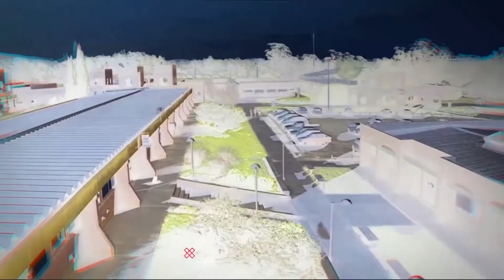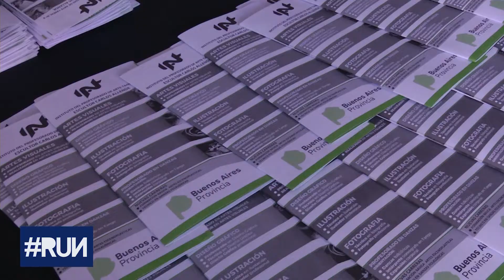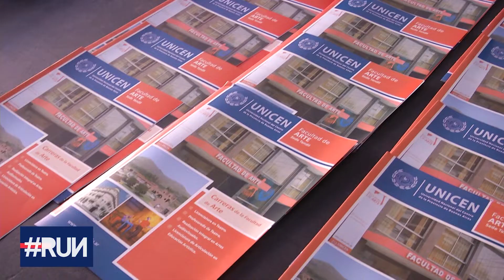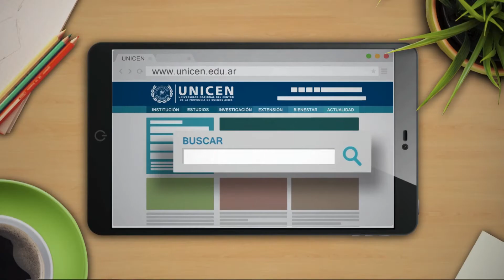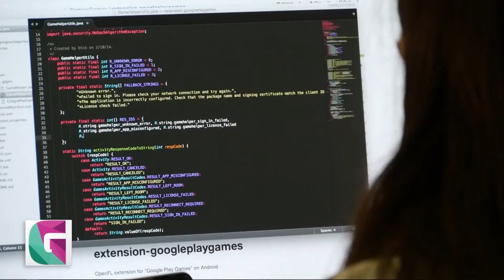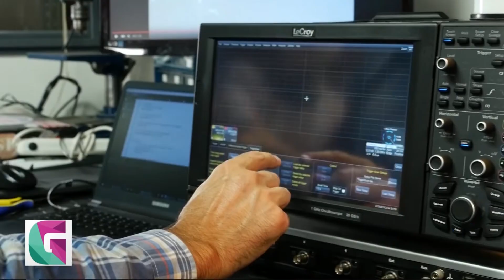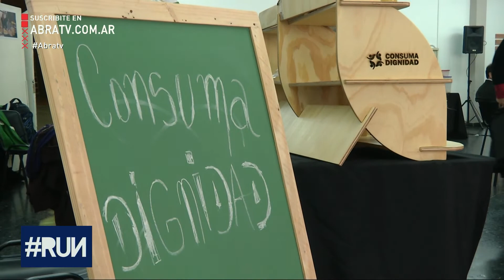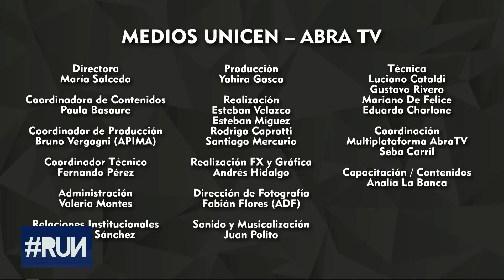ABRATV - RUN #66 - Paulina Zambelli - Maitena Maraschin - Daniel Herrero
Segunda temporada de RUN el Resumen Universitario de Noticias de la UNICEN. En VIVO
Nos visitaron Paulina Zambelli y Maitena Maraschin de Secretaría Derechos Humanos del Centro de Estudiantes de Facultad de Arte y Daniel Herrero de Secretaría de Extensión Unicen.